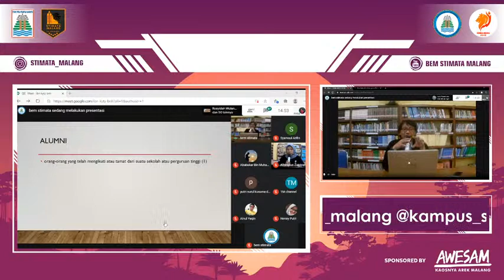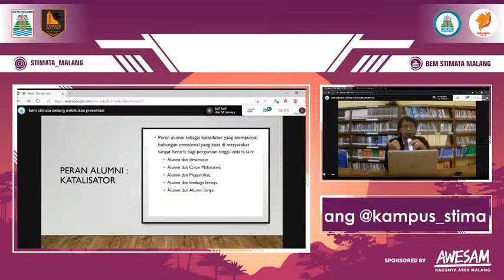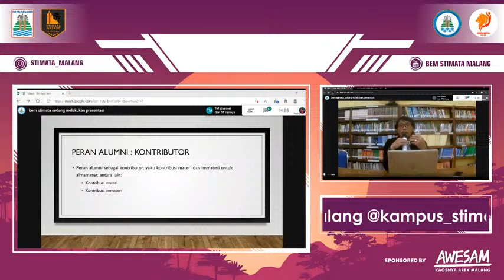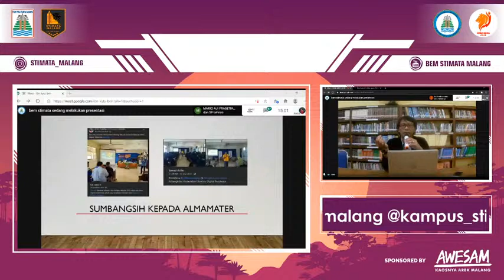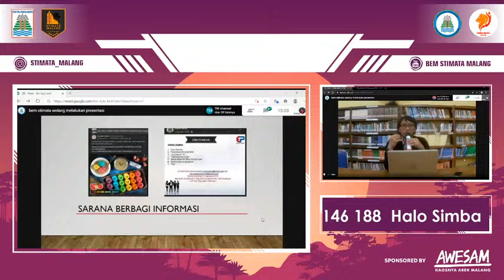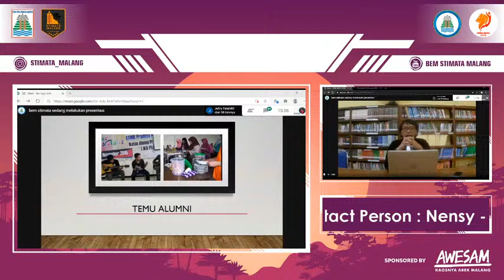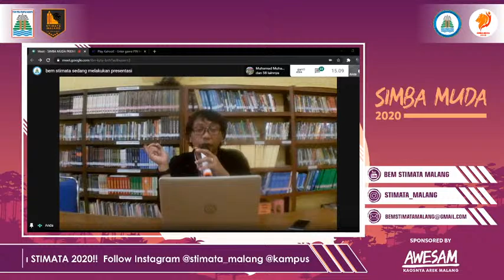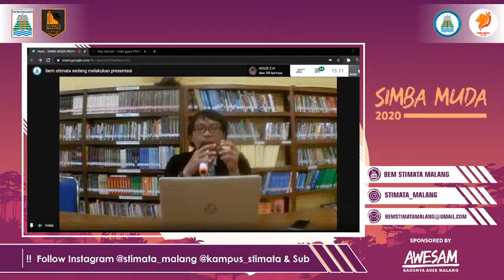SIMBA MUDA || PKKMB STIMATA 2020 || #4